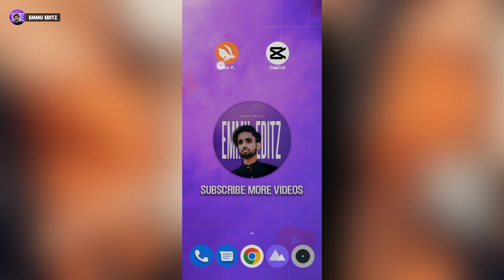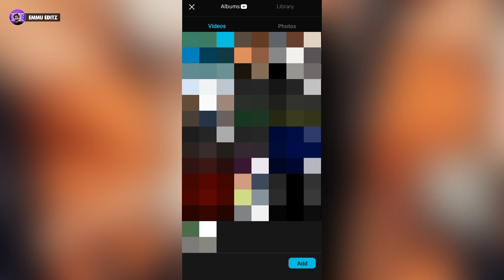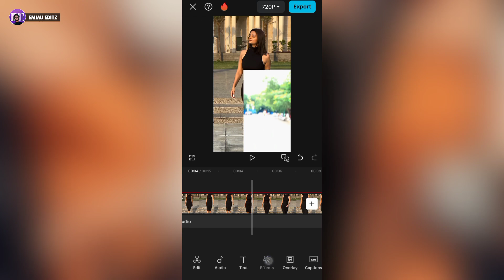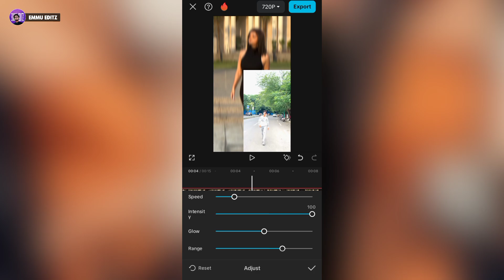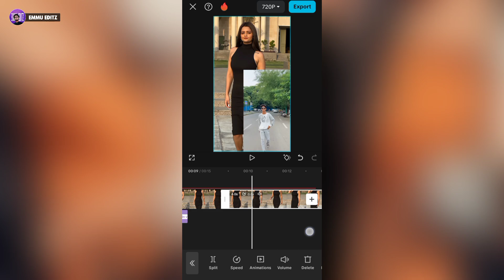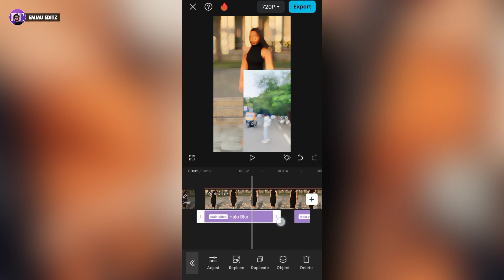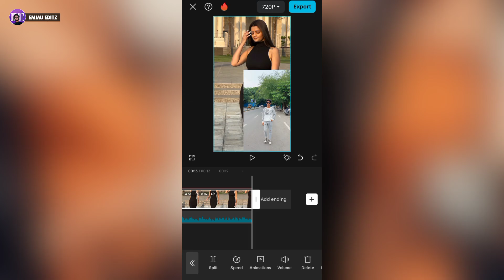New trending song reels video editing capcut | instagram trending song reels video editing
Hlo dosto aaj ki video me instagram trending reels video editing kaise kare sikhne wale hai to video ko last tak dekhna.

vn new code
video editing
capcut template
capcut editing
capcut template
video editing
emmu editz
vn video editor
capcut template
editing video
emmu editz
trending reels video editing in capcut
trending song viral reels video editing
trending song viral reels editing
trending reels video editing tutorial
capcut video editing in template
capcut trending template reels editing
capcut trending reels editing
capcut viral template reels editing
capcut tutorial

▶ Important Notice 📢